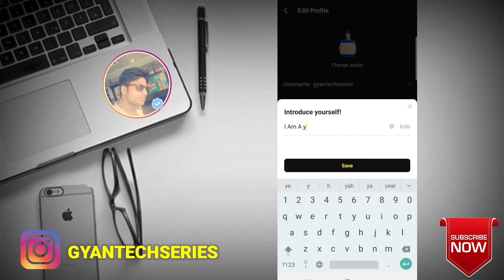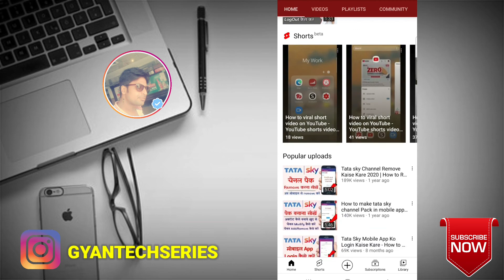Tiki App Par Bio Kaise Likhe - How To Write Bio On Tiki App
TikiApp Par Bio Kaise Likhe - How To Write Bio On Tiki App